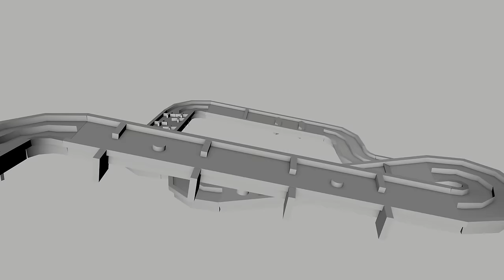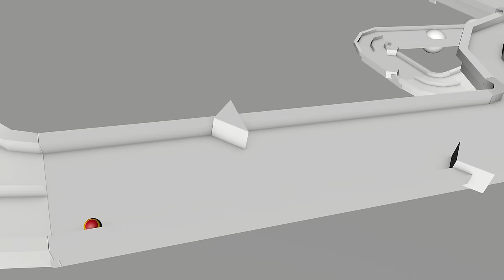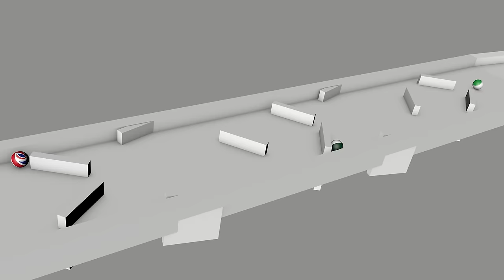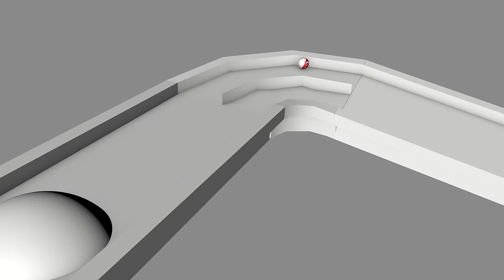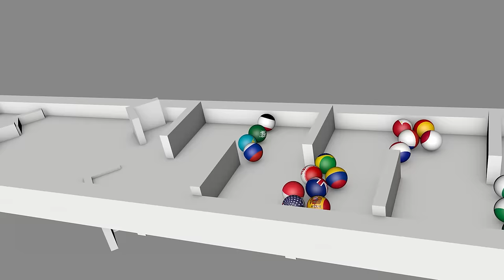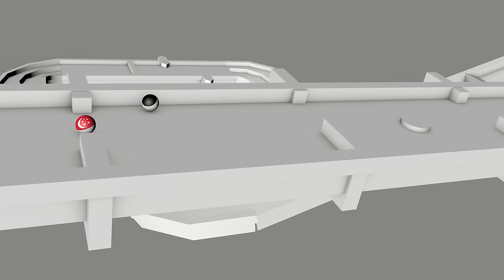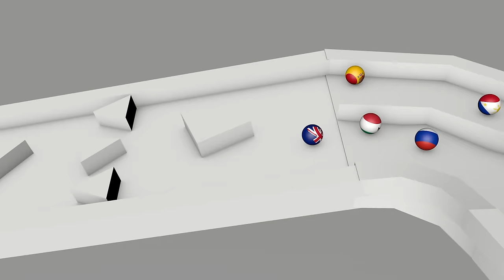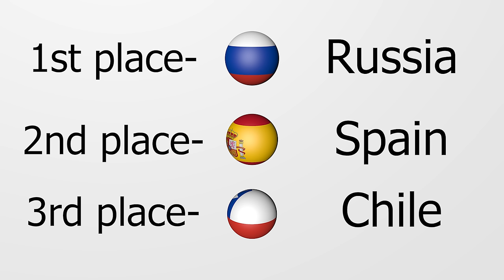Countryballs Marble Race 3D | 40 Countries Marble Race Cup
3D Marble Race with countryballs.

I made this video in 3D Simulation program.

Hello! This is my new marble race video. I added 40 countryballs to this simulation. This is absolutely unreal video which carries a entertaining function.

Countries:

Argentina
Australia
Bangladesh
Brazil
Canada
Chile
China
Colombia
Egypt
Ethiopia
European Union
France
Germany
India
Indonesia
Iran
Italy
Japan
Kazakhstan
Mexico
Malaysia
Morocco
New Zealand
Nigeria
Pakistan
Peru
Philippines
Russia
Saudi Arabia
Singapore
South Korea
South Africa
Spain
Switzerland
Thailand
Turkey
UAE
United Kingdom
United States of America
Vietnam

Timecodes:
0:00 Introduction
0:51 Stage 1
4:23 Stage 2
6:02 Stage 3
8:36 Stage 4